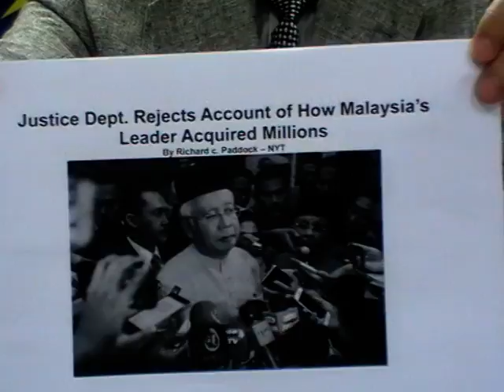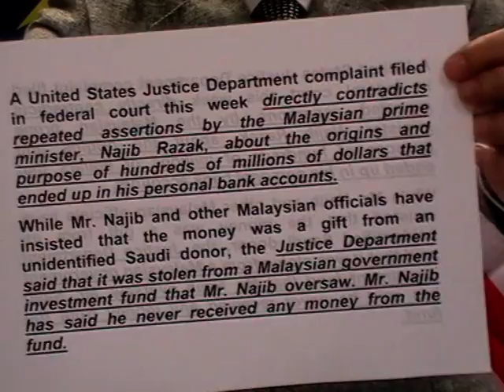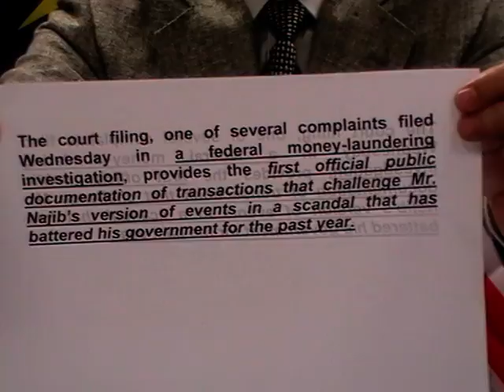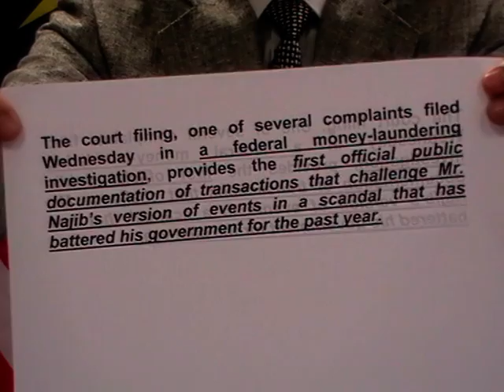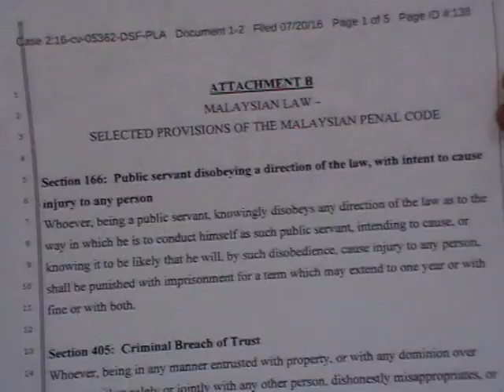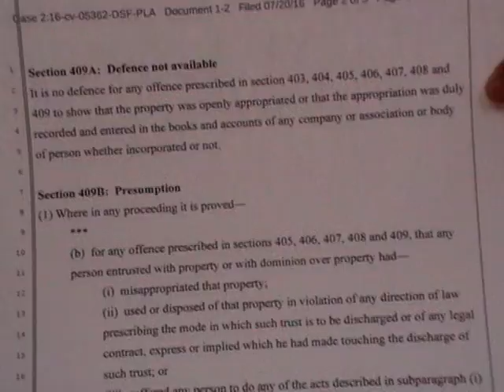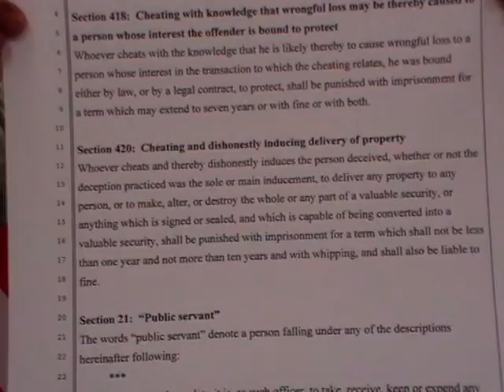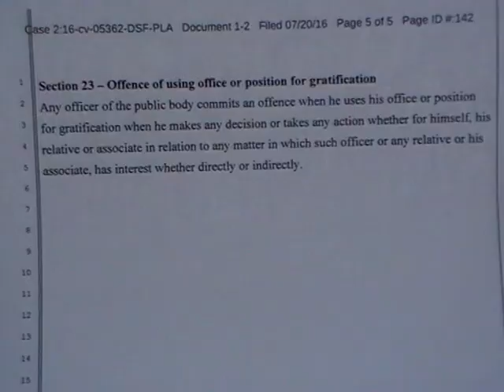Whose Head Will Rosmah Chop For Her Humiliation? Net Is Closing On Najib/Criminal Cabal - Part 2